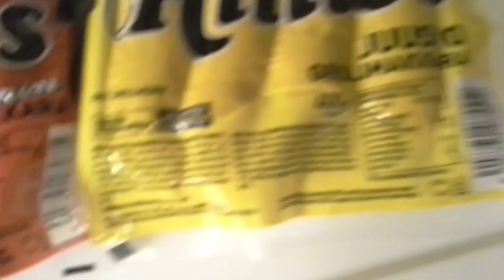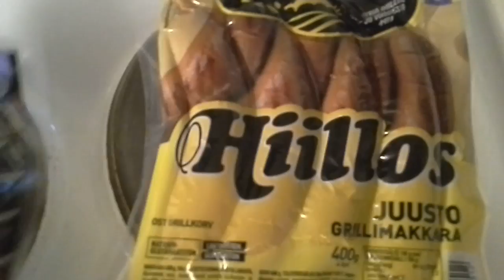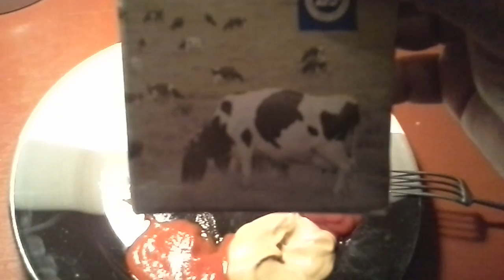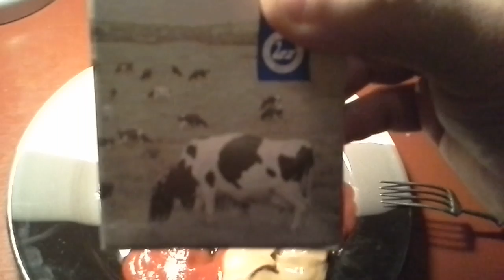TESTI: Atria, Hiillos Juusto. Ihmettelyä, kanavasuosittelu ja kiitos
Atria: Hiillos Juusto grillimakkara.
Lisäksi kiitos tilaajalle ja kanavasuosittelu: Fast Food Man ja Monsteri-TV